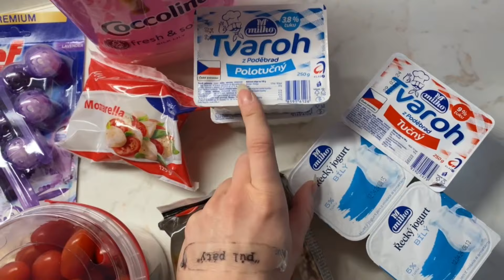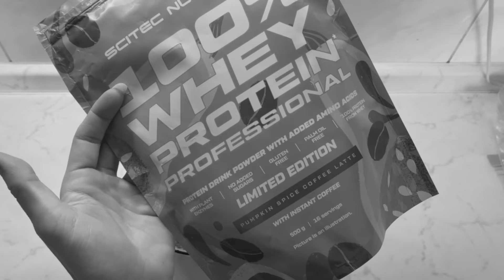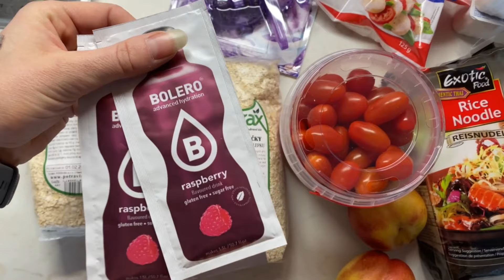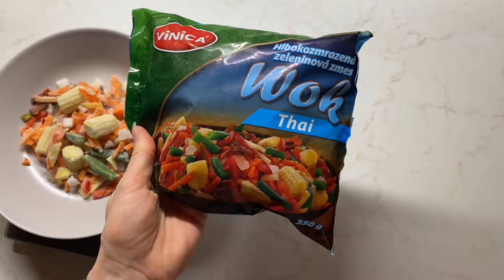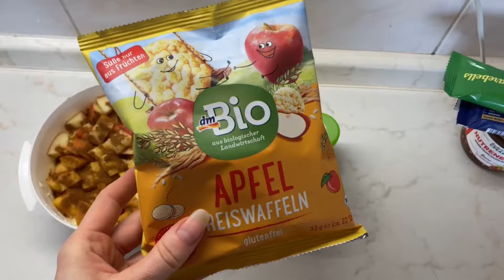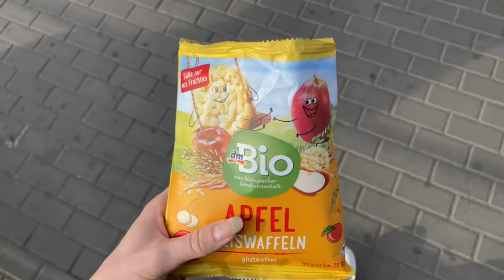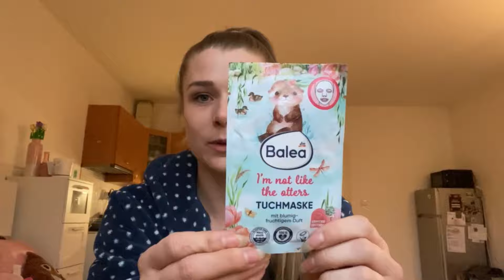~ Exalted HAUL | trénink nohou | tipy na potraviny | meal prep | náročné dny | VLOG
ONLINE COACHING
• jídelníček na míru 🥗
• makrokoučink
• tréninkový plánek 💪🏻

“kaves20”

Děkuju moc za shlédnutí videa a těším se zase příště ❤️